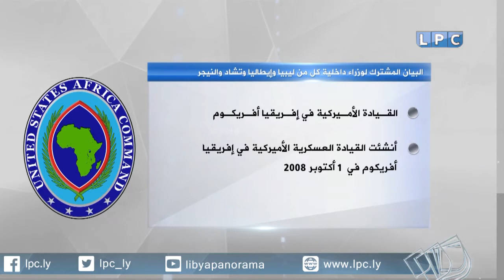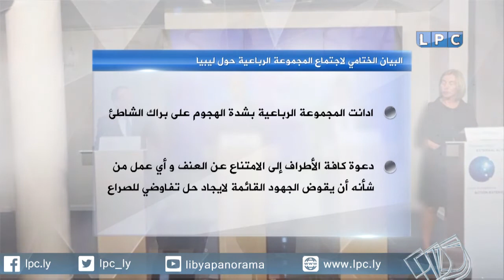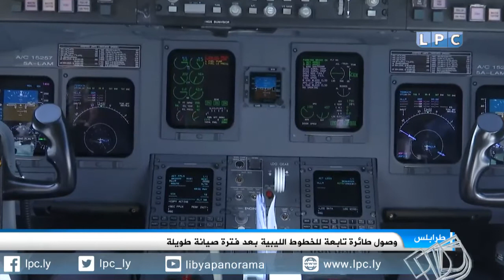حصاد يوم الثلاثاء 23-5-2017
العناوين:
- السراج يعلن عن تقديم طلب إلى الأمم المتحدة لرفع حظر التسليح عن ليبيا الأسبوع الجاري.
- مفوضية شؤون اللاجئين تصف ظروف المهاجرين بغير الإنسانية وتدعو لإغلاق مراكز الإيواء.
- وفد وزاري في العوينية للوقوف على متطلبات البنية التحتية ودعم عودة العملية التعليمية.